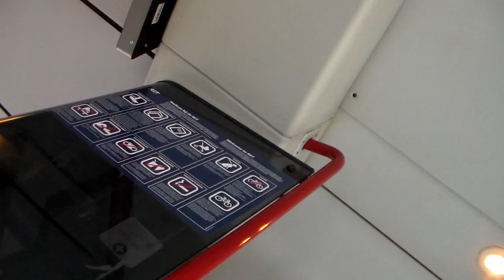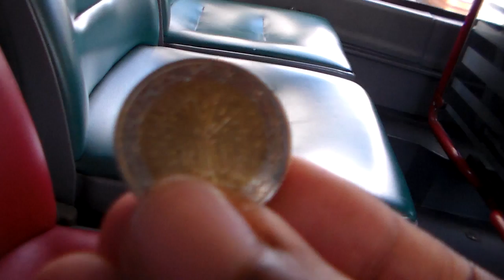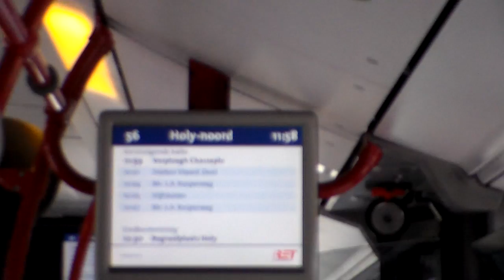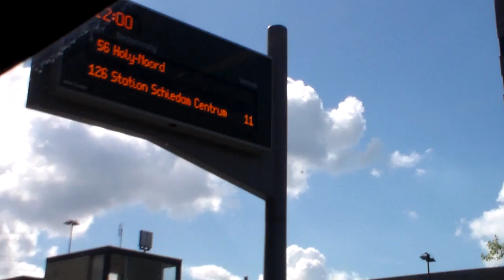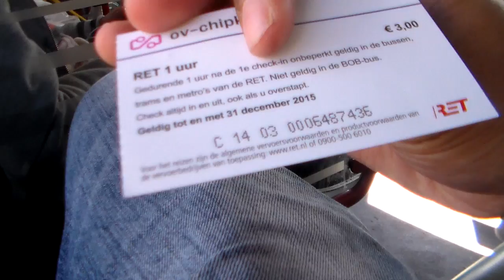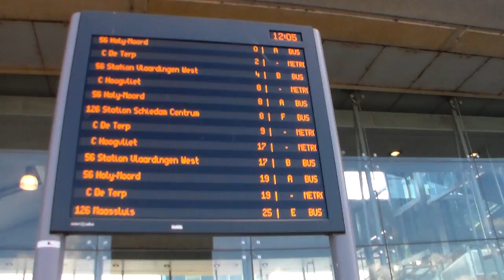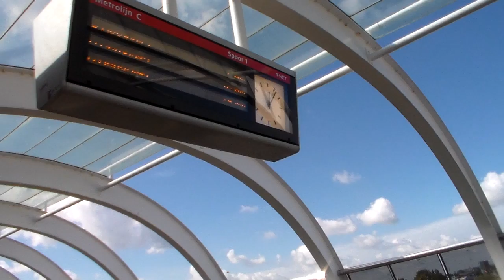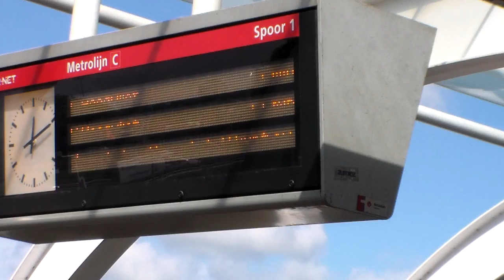Pagans are violent in showing their allegiance to the Beast system